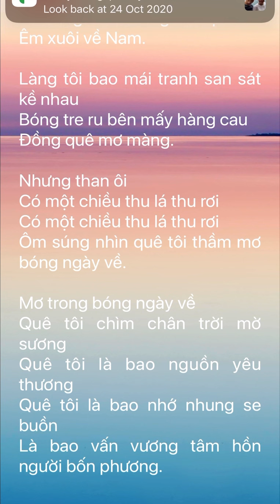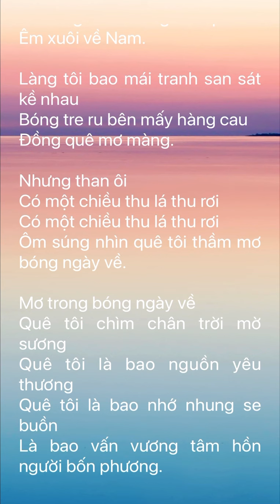LÀNG TÔI | SÁNG TÁC: NS CHUNG QUÂN | KARAOKE | HTSTUDIO